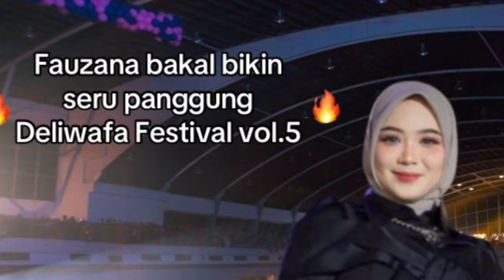𝙂𝙚𝙢𝙥𝙖𝙧𝙠𝙖𝙣 𝙟𝙖𝙬𝙖 𝙩𝙞𝙢𝙪𝙧|| 𝙡𝙞𝙫𝙚 𝙠𝙤𝙣𝙨𝙚𝙧 𝙛𝙖𝙪𝙯𝙖𝙣𝙖|| 𝙛𝙖𝙠𝙚𝙙𝙤𝙥𝙥, 𝙣𝙞𝙠𝙚𝙣 𝙨𝙖𝙡𝙞𝙣𝙙𝙧𝙮, 𝙜𝙞𝙡𝙙𝙘𝙤𝙪𝙨𝙩𝙞𝙘 ||04 𝙅𝙖𝙣𝙪𝙖𝙧𝙞 2025